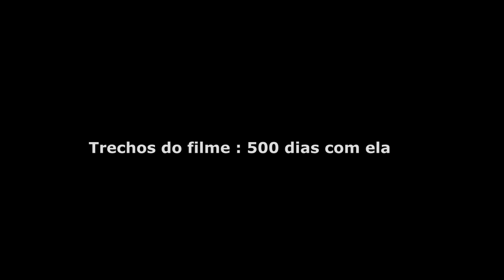Lucca Sartori - Mania de Você